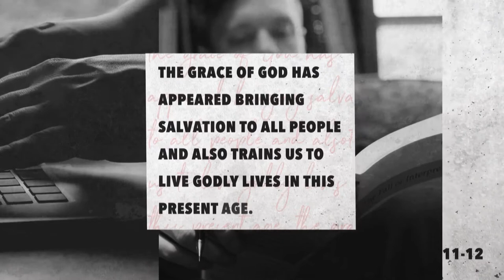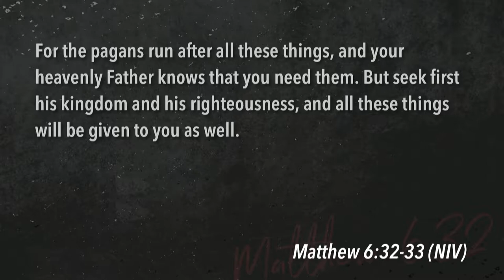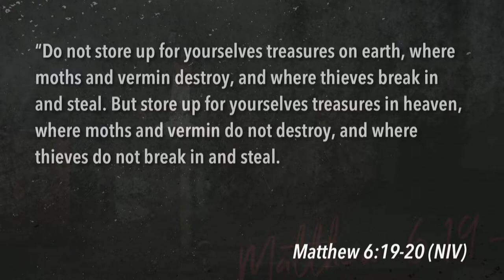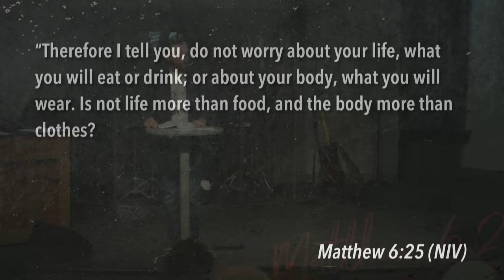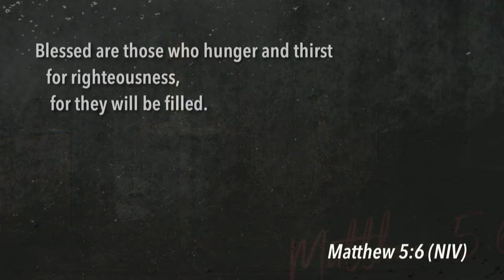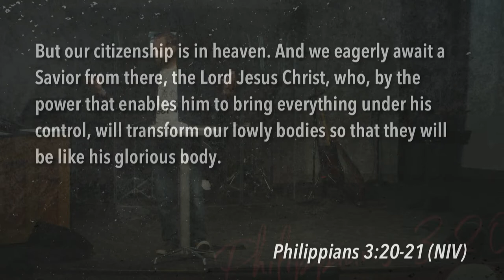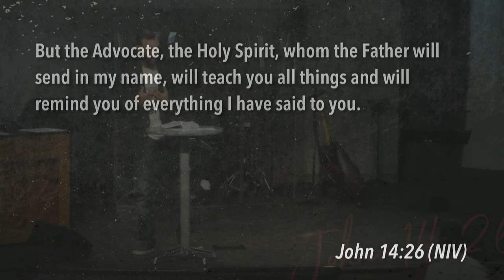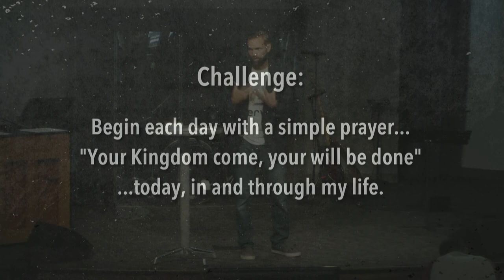Mill Creek | 08/11/19 – Disciplines of Grace: Seeking - His Kingdom & Righteousness - FIRST Things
Sterling Moore – Matthew 6:33, Psalm 119:1-10